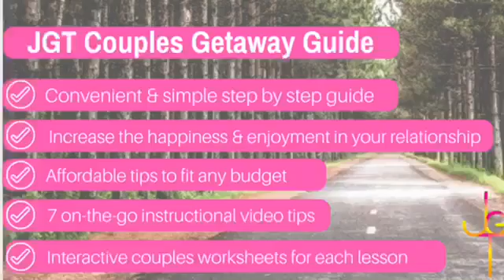"WAYS YOUR HUSBAND LEADS AND WHAT IT LOOKS LIKE!"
Drop a comment:
Women, what's ways does your husband lead?
Men, what ways do you lead your family?

Leadership has many forms. If it's a biblical principle and your hubby does it, he's leading spiritually!

Jesusthegymandthem.com

Jesusthegymandthem.com